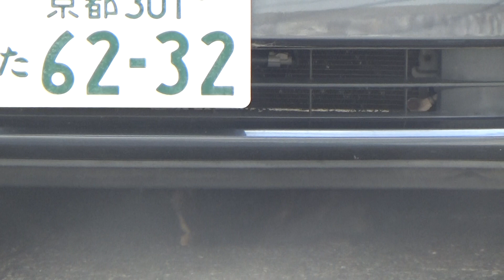【マブミさん出現する４】 更にニャロメちゃん参戦